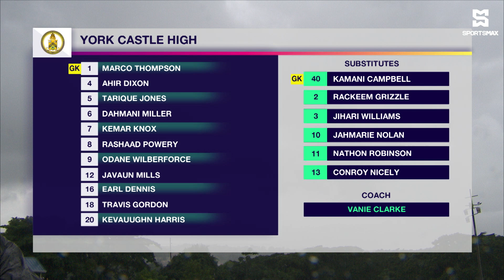Clarendon College fight back to defeat York Castle 2-1 in HARSH conditions! DaCosta Cup RO16 HL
SportsMax TV presents full highlights of York Castle High vs Clarendon College High in DaCosta Cup Round of 16 in the 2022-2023 SchoolBoy Football season.